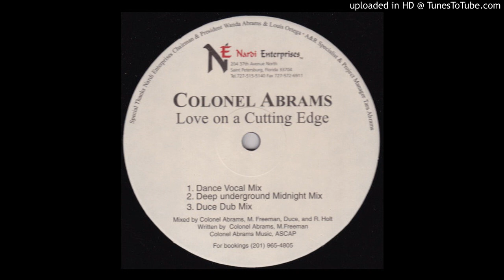Colonel Abrams – Love On A Cutting Edge (Deep Underground Midnight Mix)